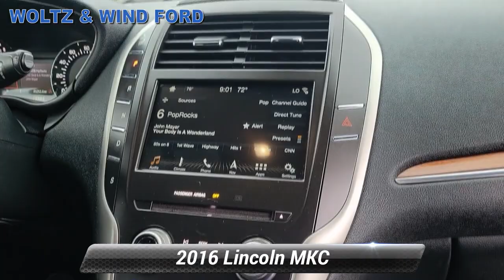Used 2016 Lincoln MKC Reserve, Heidelberg, PA T24232A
WoltzandWindFord